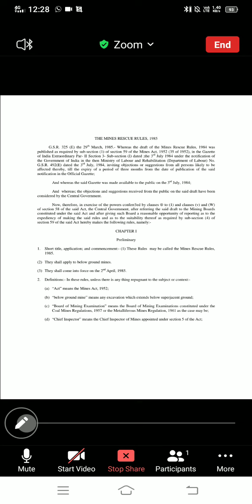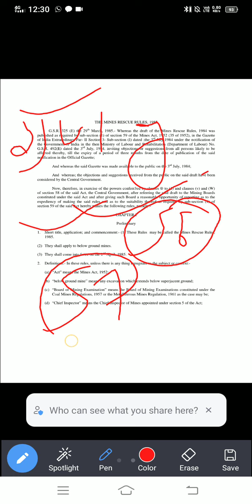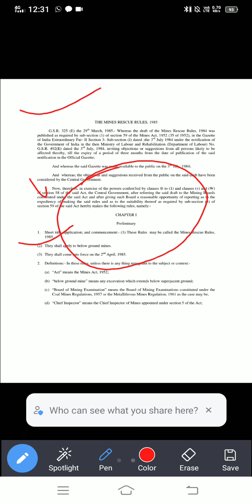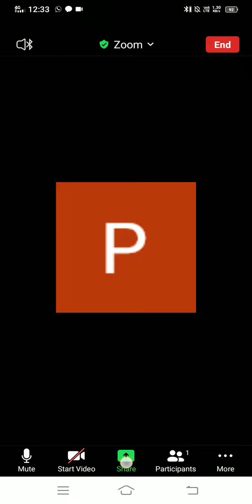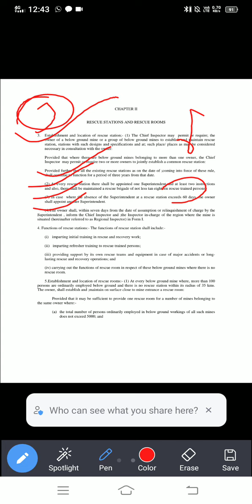RESCUE RULE 1985 WCL AND ECL paper ke phele jarur dekhe